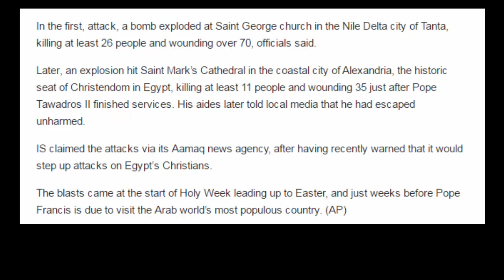ISIS claims responsibility for Egyptian church attacks